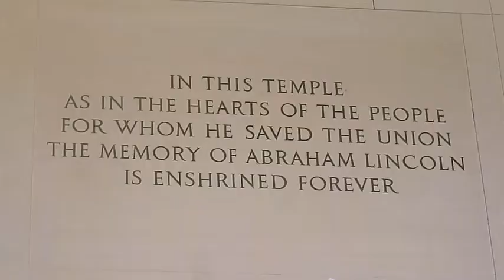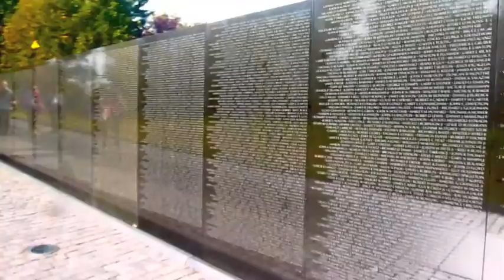Compilation II (peopleareart)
peopleareart traeraelpoep
Filmed and Edited by Charlie Bowles
Song: Nicolas Jaar- Specters of the future